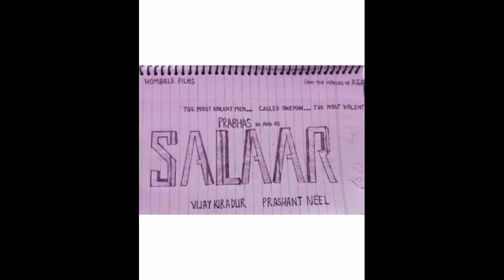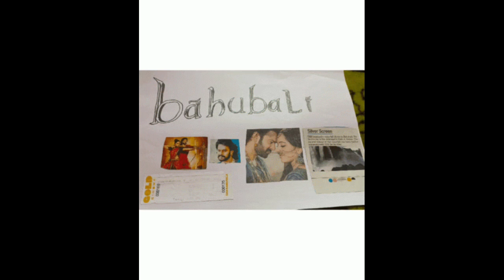Prabhas on FIRE 🔥 Salaar Teaser Review 😱 | Prasanth Neel | Prithviraj Sukumaran